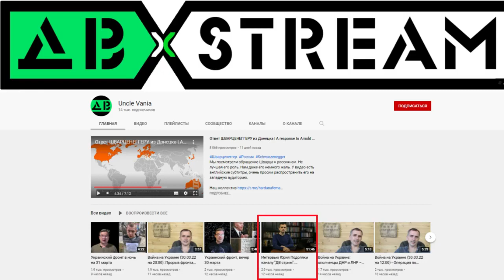Юрий Подоляка.Сводки с фронта.Война на Украине – ответы на самые популярные вопросы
Цель создания данного канала - Информационный.

Юрий Подоляка. Подоляка интервью, переговоры в Украине, переговоры в Стамбуле, переговоры в Турции. Горловка Подоляка сегодня Ясиноватая, Изюм Юрий Подоляка последние новости Волноваха, Киев Юрий Подоляка сегодня, Курахово Подоляка Троицкое, Южное направление Подоляка последние новости, Харьков Юрий Подоляко, Краматорск Подоляка Юрий ютуб последнее Новомихайловка, Малая Рогань Подоляка, Славянск Марьинка Юрий Подоляка ютуб Горское, Гостомель Чугуев Подоляка Юрий Нью-Йорк Бахмут, Одесса Юрий Подоляка последнее видео Лисичанск, Северодонецк Подоляко Ирпень, Днепр Подоляка последний выпуск Новотроицкое, Лесичанск Юрий Подоляка последнее Долгонькое, Новотошковка Подоляка Золотое, Донецк Юрий Подоляка новости, Новоалександровка Попасная Подоляка Юрий Донбасс Чернобаевка, ЛНР Подоляка новости Ровеньки, Запорожье Подоляка канал, ДНР Подоляка последнее видео Бородянка, Львов Подоляка Юрий Долина, Угледар Подоляка Первомайск Иванков, Красноград Подоляка новости, Кривой Рог Юрий Подоляка, Николаев Подоляка последний выпуск, Овруч Юрий Подоляка мир сегодня, Польша Подоляка Сумы, Севастополь Подоляка Юрий Бровары, Гордон Подоляка ютуб Чернигов, Николаевское направление Юрий Подоляка канал Новобахмутовка, Мариуполь Юрий Подоляка Славутич, Барвенково Подоляка, Мелитополь Подоляка мир сегодня Зеленский, Крым Подоляка Рубежное, Кременец Авдеевка Подоляка Юрий Арестович, Луганск Юрий Подоляка Новоселовка последнее видео, Интервью Юрий Подоляка.